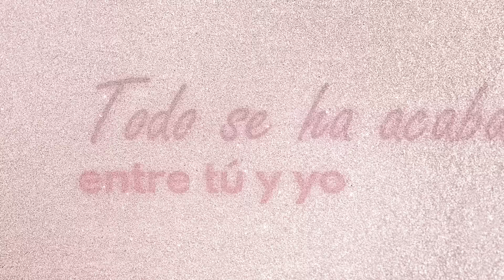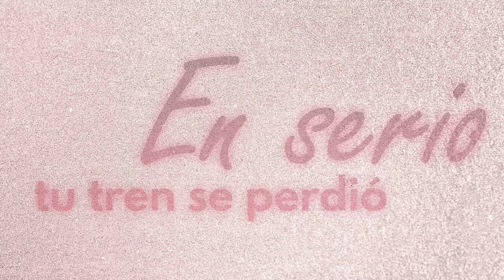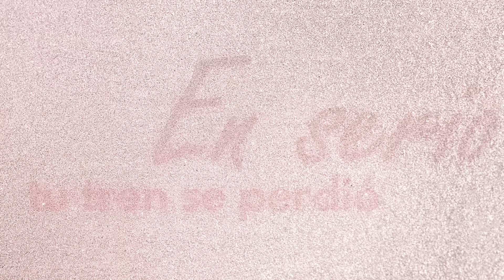Lucero - Ya No (En Vivo / LETRA 20y20)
Music video by Lucero performing Ya No (En Vivo / LETRA 20y20).